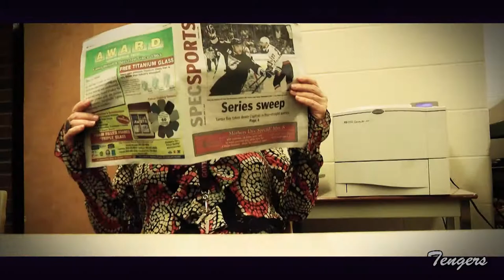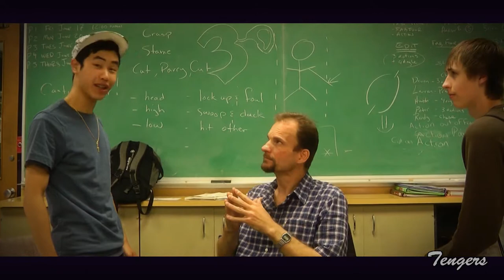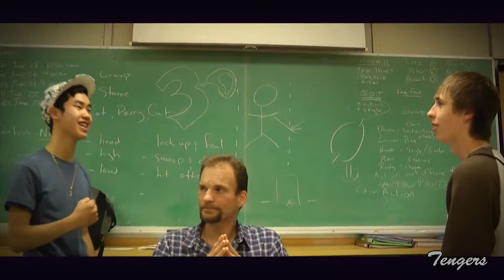Governor Simcoe - The Lazy Song (Dir. By Kevin Teng)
This was the first music video we ever made. It was filmed at our high school (Governor Simcoe). This was probably one of our favorite videos to make. Enjoy!